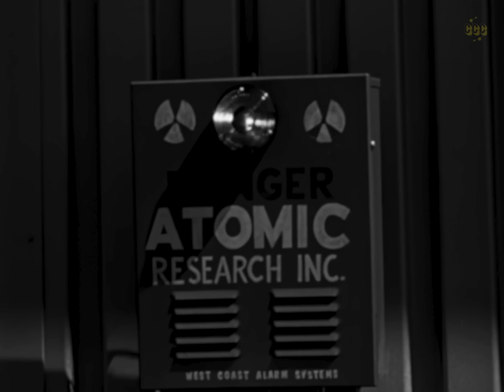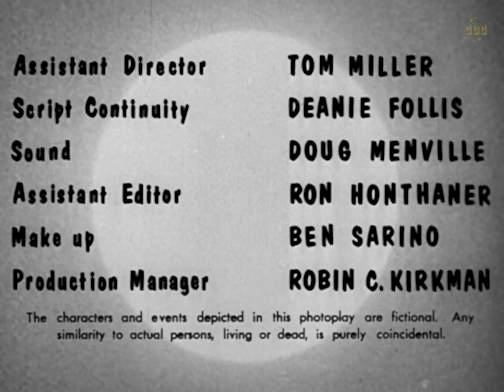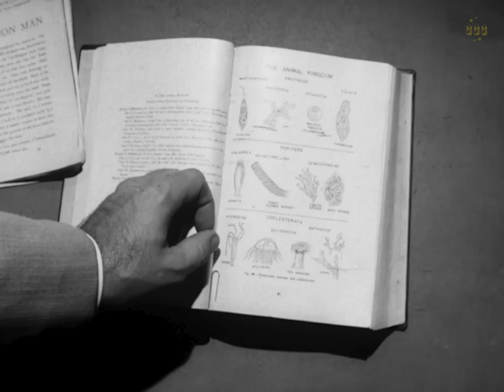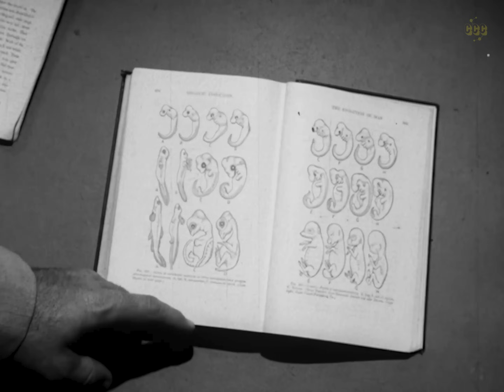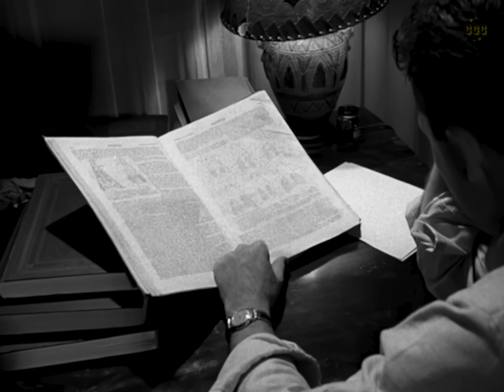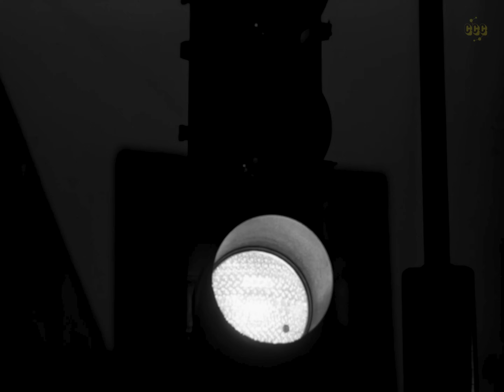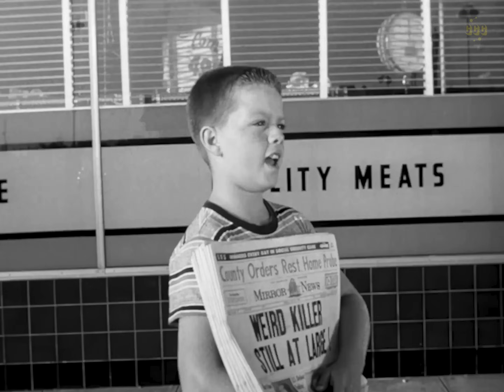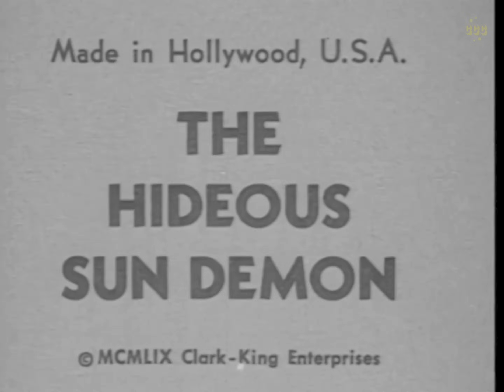The Hideous Sun Demon 1958 | Horror, Sci-Fi Movie | Robert Clarke, Patricia Manning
The Blaze Of The Sun Made Him A Monster!
After exposure to radiation, an atomic research scientist finds himself changing into a murderous, lizard-like creature every time he is exposed to sunlight.

Original title: The Hideous Sun Demon 1958

Directors: Robert Clarke, Tom Boutross
Writers: E.S. Seeley Jr., Doane R. Hoag, Robert Clarke
Stars: Robert Clarke, Patricia Manning, Nan Peterson
Genres: Horror, Sci-Fi